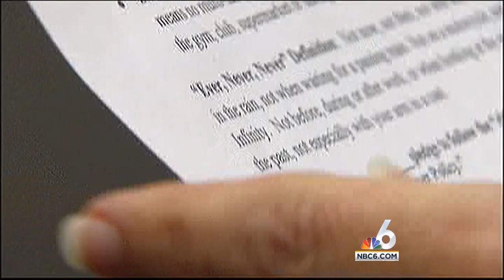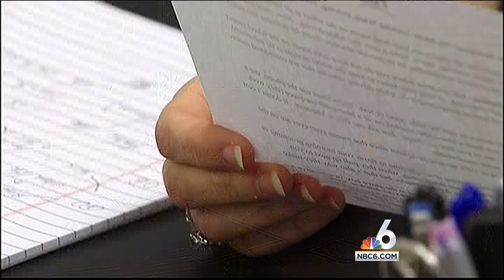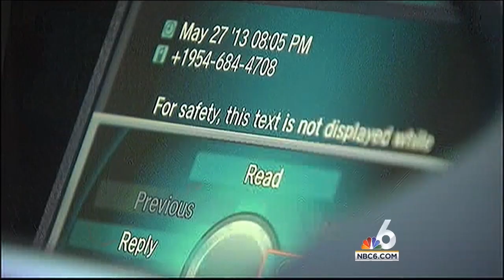rbb CEO on Florida's texting while driving ban - NBC Miami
Gov. Rick Scott signed Florida's texting while driving ban earlier this year - a topic near and dear to rbb Public Relations. Christine Barney, rbb CEO, drafted a pledge back in 2010 that employees should keep both hands on the wheel at all times and never text, email or apply makeup while driving. She was inspired after witnessing an accident caused by a distracted driver.